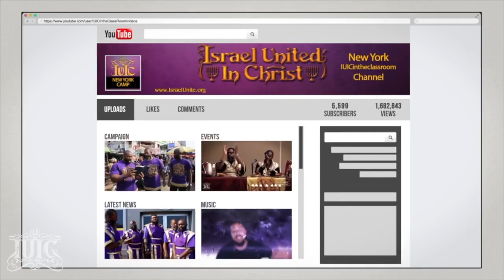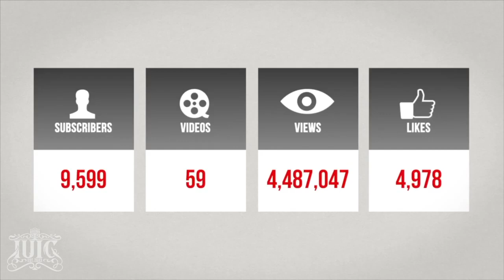IUIC | Wait..You Already Know But You Still Sinning!?!